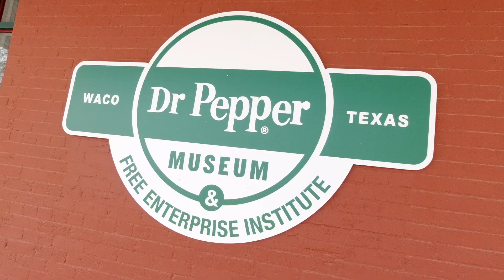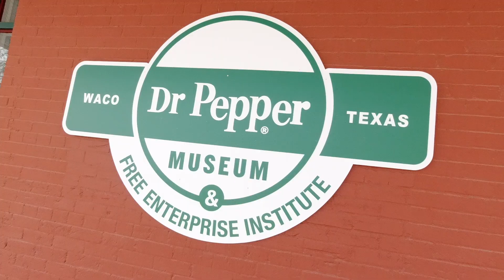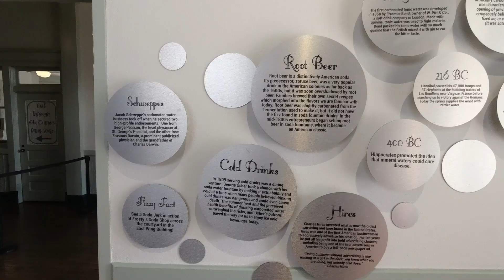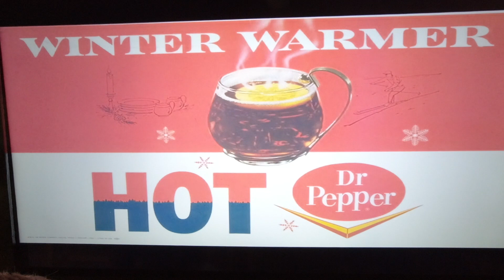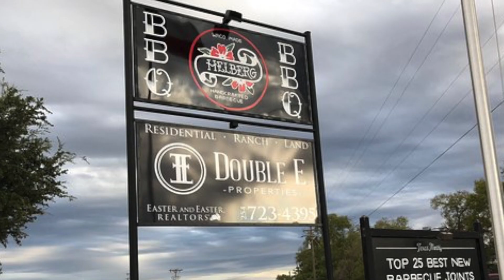Waco Texas (TX pt.2) Dr. Pepper Museum + Magnolia Silos (season 1 finale)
Texas Part 2 baby! This is where we were when COVID started to hit the US hard.  But before we ran home to AZ for the mandatory "Shelter in Place" orders, we got to experience the Dr. Pepper Museum and the Magnolia Silos!
After we went home to AZ we changed up our rig and thus this episode is the last video with our truck and 5th wheel.  As a result, we are calling this the end of "Season 1" and we will be starting "Season 2" next week as we take you on the adventure of buying our new rig and getting it ready for the open road!

Rockin and Rolling VIP Patrons (as of this video):
The Honeycutt Crew
Nicholas Feeley
Scarlett Roger
Joshua & Kiara West
LeeAnne McPherson
Pat Friend
Luke Walker
Peter Champlain
Gary & Diane Houk
Jen Bailey
Sarah
Jeffrey Maslan
Patrick Emry